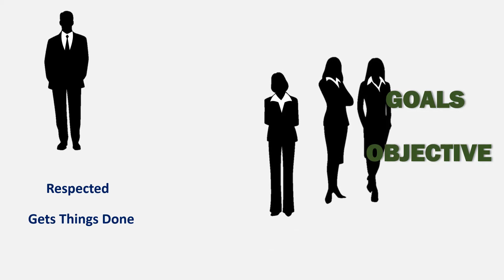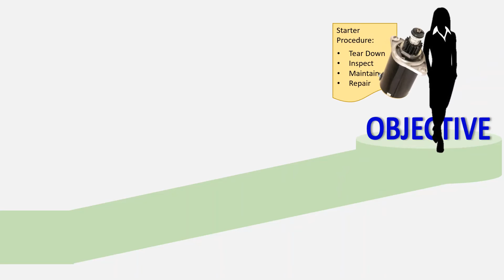Be Someone Who Gets Things Done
Women aren't moving up the corporate ladder to management positions at the same rate as men.  The reason is because we have different beliefs about what it takes to get promoted.